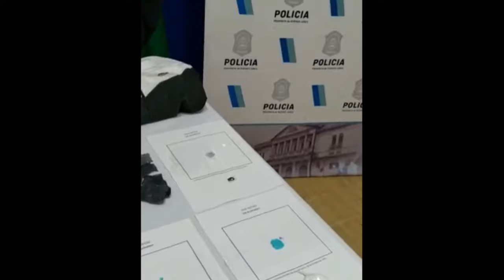Florencio Varela detención de Sonia La Uruguaya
Una despreciable mujer que utilizaba a su hija menor de edad para vender drogas, fue detenida luego de un allanamiento por efectivos policiales dependientes de la Superintendencia Región AMBA SUR I, a cargo del Superintendente Javier Villar, en el marco de varios investigaciones policiales que se han traducido en una mejora estadística de los efectivos policiales a su cargo.

El parte policial:

CAYO «SONIA LA URUGUAYA», TRAS ALLANAMIENTO EN EL BARRO PICO DE ORO

S.R AMBA SUR 1. CRIA F. VARELA 1°
25 OCTUBRE 21
UFIYJ N.º 01 DESC FCIO VARELA

APREHENDIDOS:

PEREZ RAMIREZ SONIA BRENDA (a) «SONIA LA URUGUAYA» uruguaya, de 38 años de edad
BRAMBATE JORGE DANIEL (a) «PAISA»arg, de 30 años
CRISTIAN BRAMBATE arg, de 24 años
JUAN GERÓNIMO RUIZ, arg, de 35 años
JORGE ARIEL GONZÁLEZ arg, de 38 años
INDIRA AYLÉN P., arg, de 16 años.
ELEMENTOS SECUESTRADOS:
40 envoltorios de Clorhidrato de Cocaína, guarismo total de 18,7 gramos
1 envoltorio nylon blanco con clorhidrato de cocaína sin fraccionar un guarismo total de 8,5 gramos.
4 teléfonos celulares
2 tijeras
$ 14.000 en billetes de baja denominación
Elementos de corte y fraccionamiento.
1 campera de color gris con negro y 1 short con la insignia del Club de Futbol Boca Jrs (prendas utilizada por la menor durante la venta)

EXTRACTO: Cca. Varela 1ra, fecha personal del GTO en cumplimiento a directivas por la superioridad, relacionado a la lucha contra el narcotráfico; lograron determinar que en el Complejo Habitacional conocido como «Los Departamentos de «Pico de Oro», una femenina conocida como «SONIA LA URUGUAYA» estaría comercializando estupefacientes junto a su hija, dando inicio a la IPP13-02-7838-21/00 con intervención de la UFI Nro. 1 de Florencio Varela. Tras haber realizado tareas de campo consistentes en la obtención de material fílmico, realización de seguimientos en forma encubierta y procedimientos de compradores previos, lograron reunir los elementos de prueba suficientes, las cuales fueron aportadas a la Fiscalía interviniente, lográndose de esta manera la obtención de la respectiva ORDEN DE ALLANAMIENTO, la cual fuera expedida por el Juzgado de Garantías Nro. 8 de Fcio. Varela. Una vez obtenida dicha orden se confeccionó la correspondiente orden de servicio, previa coordinación estratégica, con colaboración de todos los GTOS de Varela, personal de UPPL y Comando de Patrullas, se dio cumplimiento a la manda judicial, arrojando el siguiente resultado: Momentos antes de la irrupción, se observó en inmediaciones del lugar de venta la presencia de varios masculinos que oficiaban como se conoce vulgarmente en la jerga «satélites» quienes al momento de ingresar a los pasillos del complejo, se abalanzaron sobre el personal amenazándolos con arma blanca ( del tipo facas y cuchillos), pero debido al rápido accionar de los uniformados se logró reducirlos siendo identificados como Cristian Brambate, Juan Ruiz y Jorge González, incautando entre sus prendas la cantidad de tres cuchillos, en simultáneo el resto del personal irrumpió en el OBJETIVO NRO 1: Calle Austria y Diagonal Miguel Ángel de este medio, donde la sindicada SONIA, al notar la presencia policial se da a la fuga hacia el fondo del departamento ingresando a una segunda edificación y a tenor del art. 222 del CPP, se procede al allanamiento en urgencia, tras el ingreso continúa dándose a la fuga ingresando en una tercera edificación en donde se la intercepta y reduce siendo identificada como Pérez Ramírez Sonia Brenda, como así también a la aprehensión del masculino conocido como «el paisa» *Brambate Jorge Daniel (hermano de Sonia) sindicado como colaborador en la venta de estupefacientes y en la planta alta del Departamento se procedió a reducir la hija de SONIA identificada como INDIRA AYLÉN, de 16 años, quien llevaba a cabo la comercialización de estupefacientes en compañía de su progenitora, estableciendo que la misma resulta ser menor de edad, en poder de quien se incautó entre sus prendas 1 (UN) envoltorio de nylon blanco conteniendo 8,5 gramos de clorhidrato de cocaína sin fraccionar. Realizado el registro del inmueble se procedió a la incautación de los elementos de mención en el encabezamiento. Mantenida comunicación telefónica con el Dr. Maggio de la UFI N° 1 de Fcio. Varela, quien informó que por disposición del titular de la Fiscalía Dr. DARIO PROVISIONATO, dispuso la aprehensión de SONIA PEREZ RAMIREZ Y BRAMBATE JORGE DANIEL, en orden al delito de TENENCIA DE ESTUPEFACIENTES CON FINES DE COMERCIALIZACIÓN Asimismo y por la situación de la menor INDIRA AYLEN, se mantuvo comunicación telefónica con el Dr. CIPOLLONE de la Fiscalía del Joven 2 de Fcio. Varela, dispuso sea identificada en las actuaciones, debiendo elevar copia de las actuaciones a dicha Fiscalía. Fdo. Javier Carlos Villar Comisario Mayor Superintendencia Región AMBA SUR 1